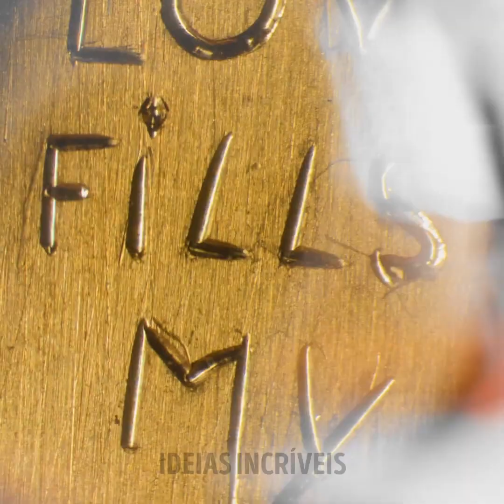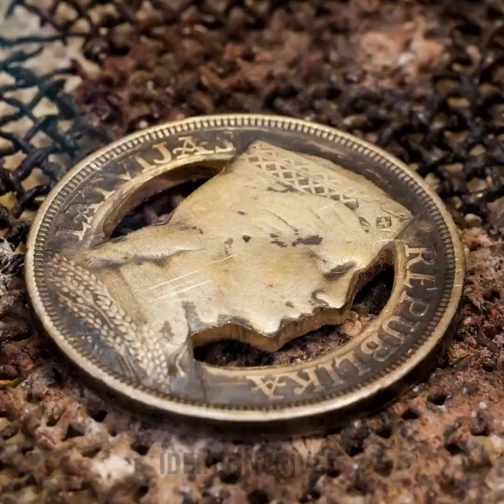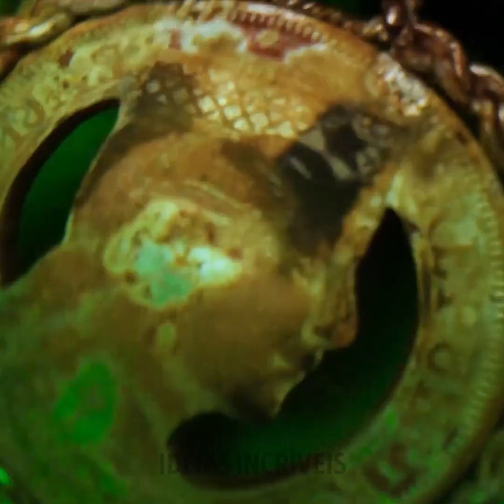LINDAS SUGESTÕES DE JOIAS FEITAS POR UM VERDADEIRO MESTRE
Se quiser descobrir como fazer suas próprias joias, basta procurar alguns materiais funcionais que possa transformar para criar as suas próprias joias e acessórios. Você pode pôr em prática muitas de suas ideias e ter muitas joias exclusivas e até presentear seus amigos. Não perca a oportunidade de se divertir enquanto faz alguns projetos artesanais que vão encher sua mente de alegria nos dias mais monótonos.

Reunimos aqui, lindas ideias de joias feitas por profissionais. Começamos usando um bloco de cera para fazer moldes e dar vida a nossos desenhos, criando um lindo chaveiro. Você pode trocar de anel as suas pedras preciosas para criar algo exclusivo. Também lhe diremos como usar uma borboleta para dar sorte em um lindo acessório.

MINUTAGENS:

02:17 — Decoração com esmalte

04:10 — Decoração com borboletas

07:29 — Anel de flores

10:39 — Colar personalizado